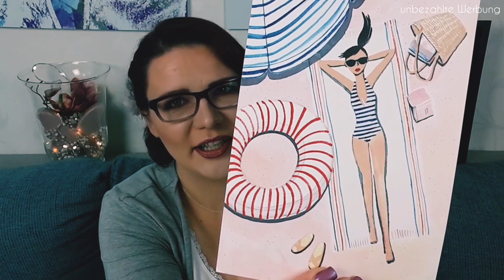My little Box | Unboxing Juli 2019 | Eine Beautybox ohne Box!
Unboxing der aktuellen My little Box vom Juli 2019.
Hallo Boxenliebhaber,
schade, dass die MylittleBox in diesem Monat nicht als schöne "Box" daher kam... Dafür haben mir die Produkte ganz gut gefallen. Aber das seht ihr ja in meinem
eure Nicole

Die My little Box kommt monatlich zu euch nach Hause und hat dabei immer ein wechselndes Thema. Sie ist mit 3 Beautyprodukten (davon eins von der Eigenmarke "My little Beauty") sowie 2 Accessoires bestückt.
Preise (Vergünstigungen siehe weiter unten):
Flexibel (monatlich kündbar): € 17,90 pro Box
Jahresabo: € 195,00 (€ 16,25 pro Box)
VERGÜNSTIGUNGEN für Aboboxen
Du überlegst, dir eine Abobox zu bestellen? Hier sind ein paar Tips um diese günstiger zu erhalten.

und gib den Code ref9600250 beim Bestellen ein.
Sobald 3 Personen über den Link eine TrendBox bestellt haben, werde ich mit einer PremiumBox und TrendPunkten belohnt. Zusätzlich wird ein Baum für mich gepflanzt.

Ich bekommen dann ebenfalls einen ;)

20% auf eine Abobestellung bei der ❤ Meins Box:
Ich bekomme dafür 50 Meins Box Punkte :)

FRIEND52317 Ich bekomme dann ebenfalls 3 Euro gutgeschrieben.

NICOLE-R2RG
Ich erhalte dafür Glossy Credits.

Eine Kleinigkeit Geschenkt bekommst du mit folgendem Code für die ❤ lookfantastic Beautybox: NICOLE-R8NB
Ich bekomme ebenfalls eine Kleinigkeit dafür.

Eine Belohnung für 2 Bestellungen bei ❤ Miabox:
Schreib mir gerne eine E-Mail. Dann erkläre ich dir alles Weitere.
CASHBACK
Schau dir mal iGraal an! Wenn du für einen der Zahlreichen Onlineshops über iGraal das Cashback aktivierst und anschließend shoppen gehst, bekommst du danach wieder Geld zurück!
Wenn du dich über folgenden Link bei iGraal anmeldest, erhälst du einen Willkommensbonus von € 5,00!
Ich bekommen dafür € 3,00 gut geschrieben.
Unbezahlte Werbung durch Markennennung. Alle Produkte sind von mir käuflich erworben. Im Video zeige ich Produkte deren Marken ich nenne oder ihr die Marken und Produkte erkennen könnt. Sollte ich tatsächlich mal für ein Video bezahlt werden, oder kostenfreie Produkte erhalten, werde ich dies auf jeden Fall klar im Video und hier im Text erwähnen. Bei den hier eingesetzten Links handelt es sich zum Teil um Affiliate Links, wenn Ihr auf den Link klickt und dort etwas kauft erhalte ich eine kleine Provision, für euch fallen dadurch keine Mehrkosten an.